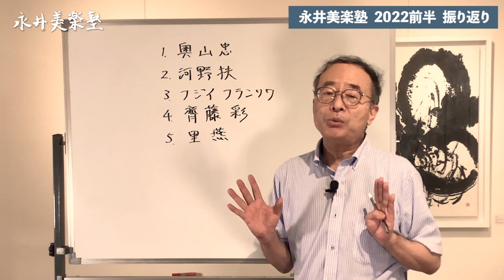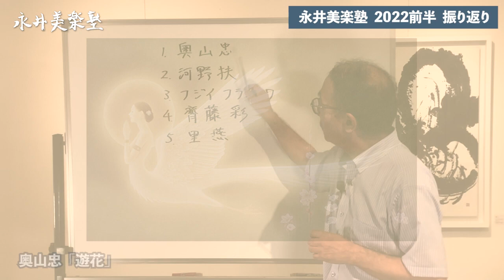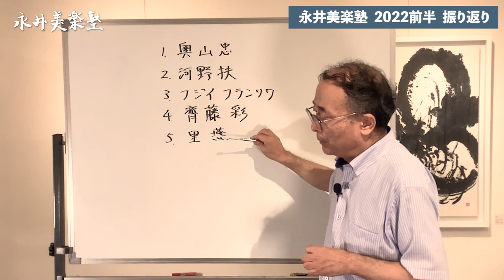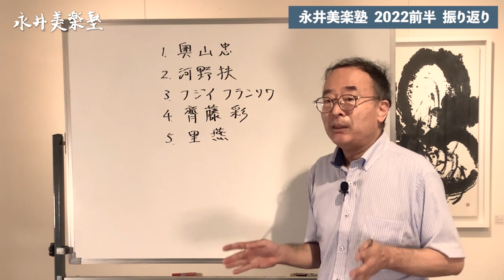【総括】2022年上半期を振り返る。